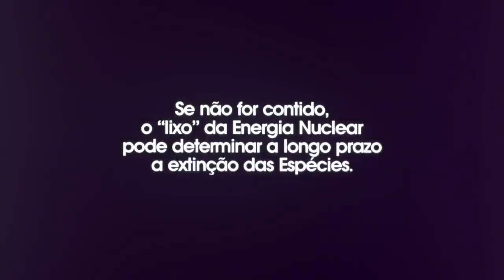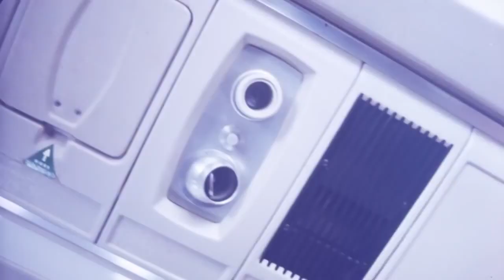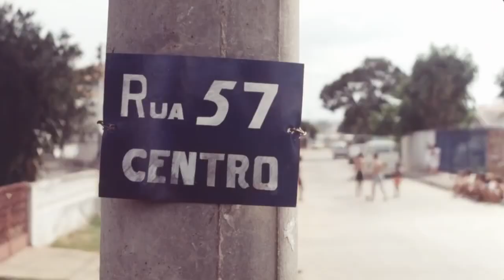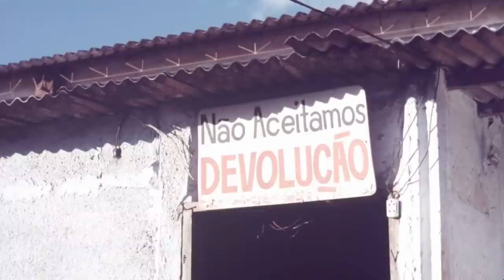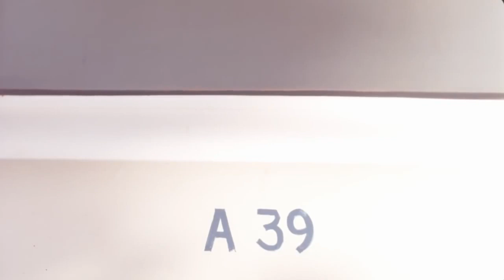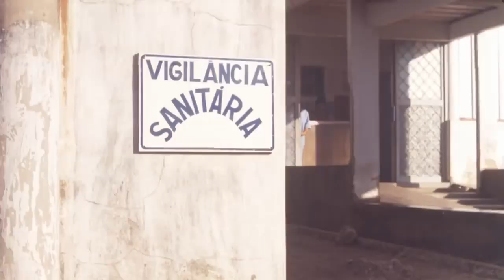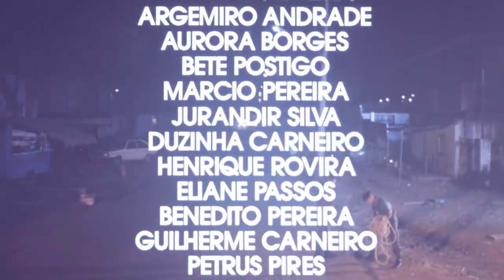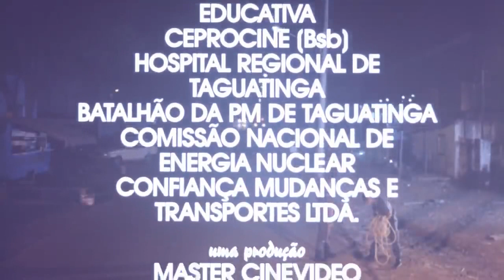FILME CÉSIO 137 O PESADELO EM GOIÂNIA - GO FILME COMPLETO